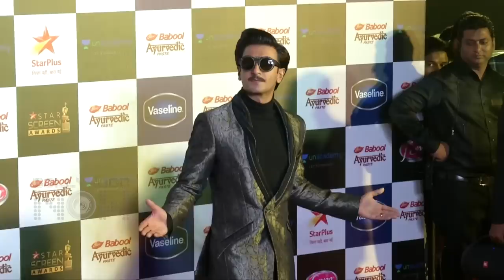Ranveer Singh & Deepika Padukone Look GORGEOUS In BLACK At Red Carpet Of Star Screen Awards 2019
Star Screen Awards Red Carpet 2019 | Ranveer Singh & Deepika Padukone made a gorgeous entry in black at the red carpet of Star Screen Awards 2019 and we can't miss this lovely couple to see together in their upcoming film '83' directed by Kabir Khan. Watch the video.